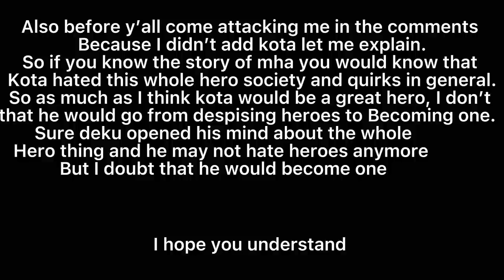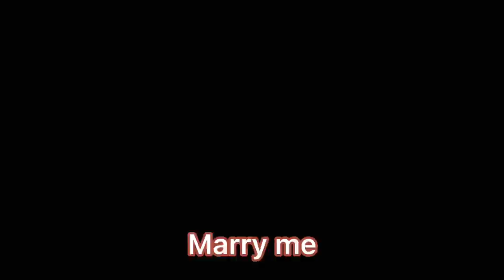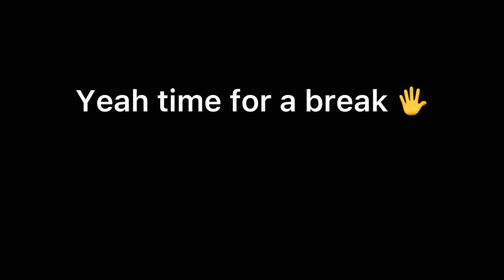Bakugos future students react to him||sensei Bakugo AU||mha/bnha||Katsuki Bakugo/Kacchan